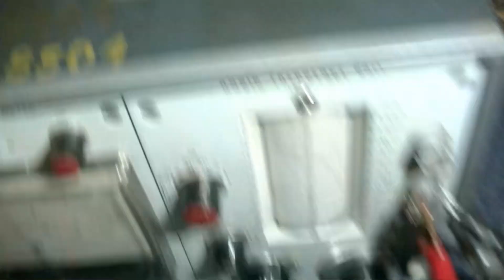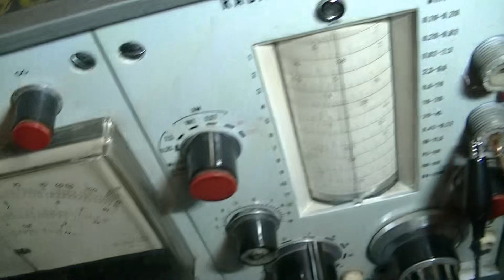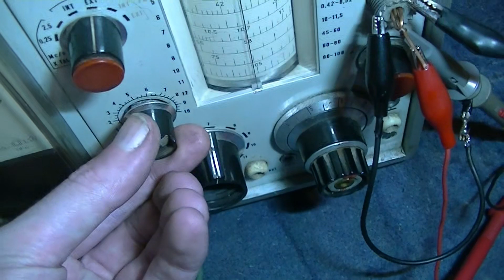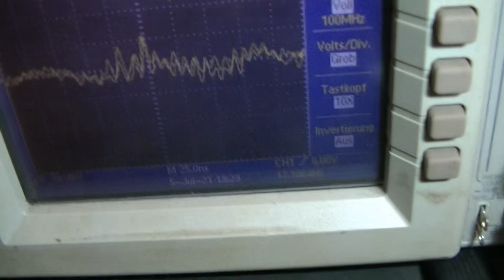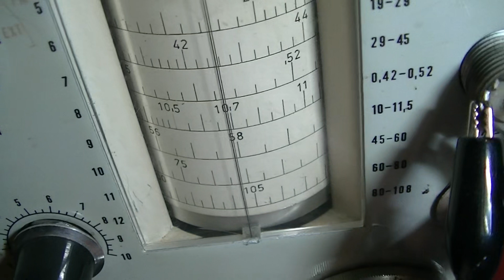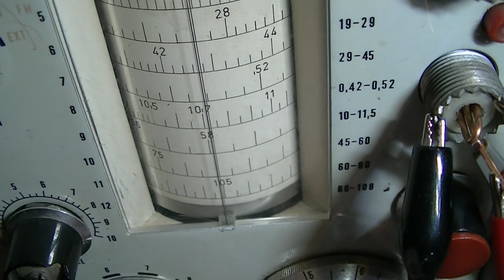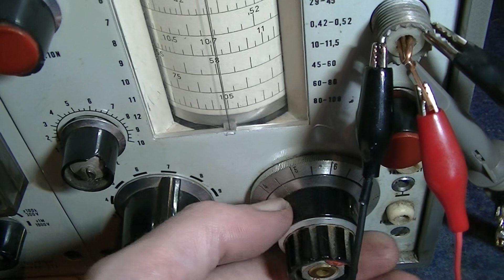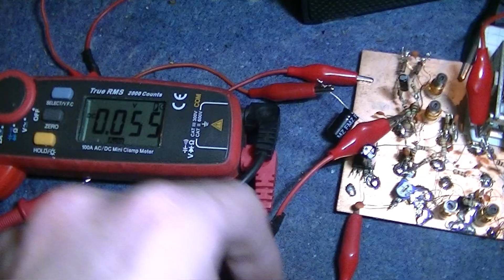Selbst gebautes UKW Radio mit Radiotester einstellen - eflose #1097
Ich benutze diesmal mal den Radiotester TR 0608 Frequenzgenerator mit Röhren um das selbstgebaute UKW-Radio abzugleichen. Der Frequenzgenerator hat im Signal scheinbar noch 50 Hz Brummen mit drin das merke ich wenn ich beide Signale der Radio-Antenne zuführe, das Radio mischt die beiden Frequenzen und gibt die Differenzfrequenz aus dem Lautsprecher aus, so kann ich den Radiotester genau auf die Frequenz von dem Schwingquarz-stabilen DDS-Frequenzgenerator einstellen. Der Radiotester kann die Frequenz die raus kommt schaltbar mit AM und mit FM mit 1 Khz Sinus modulieren. Schaltplan des selbstgebauten UKW Radios